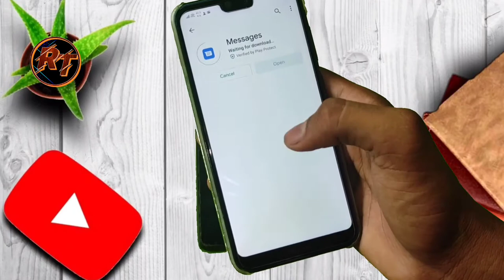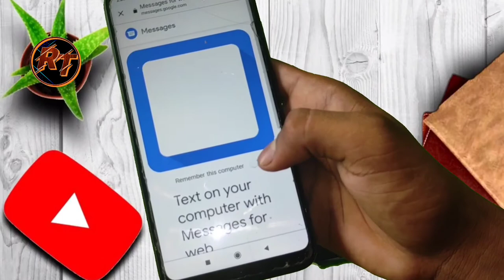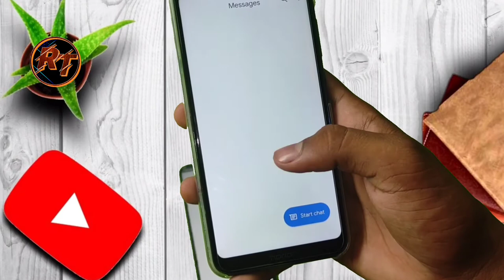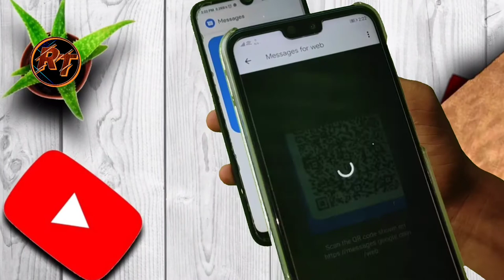SMS HACK IN ANY ANDROID DEVICES!! किसी भी ANDROID MOBILE का SMS HACK करे सिर्फ 2 मिनट में!!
sma hacked
sms hacked in android
RATNESH TECH

"RATNESHTECH"
  "TECHNOLOGY"

 इस वीडियो में मै आपको SMS HACK के बारे में बताऊंगा जिससे किसी के भी SMS को आप अपने MOBILE पर देख सकते है अपने MOBILE पर!!

SO इसके लिए वीडियो को पूरा देखे और चैनल पर पहली बार आये है ! ताकि मैं आपके लिए ऐसे ही (LATEST UPDATED VIDEO ) PROVIDE करता रहूं!!

NOTE: THIS VIDEO IS ONLY FOR EDUCATIONAL AND INFORMATIONAL PURPOSES!!RATNESH TECH!!channel can't guarantee that video
Next Video Comming SOON!!
THANKS
REGARDS
"RATNESHTECH"